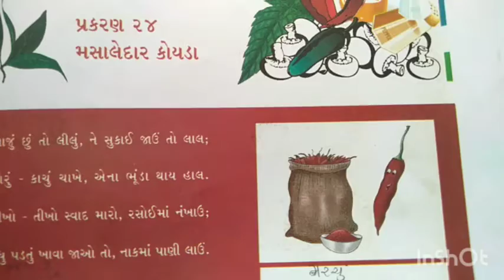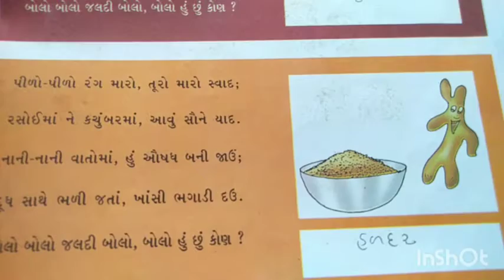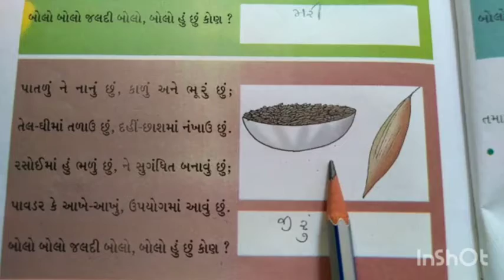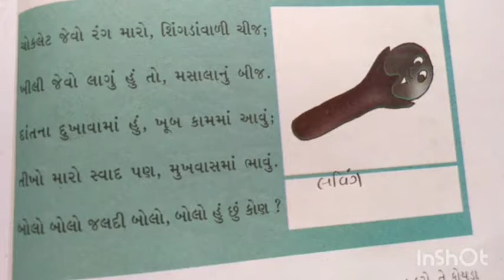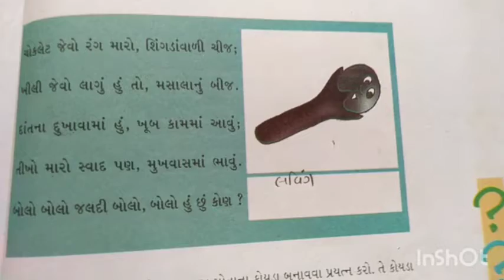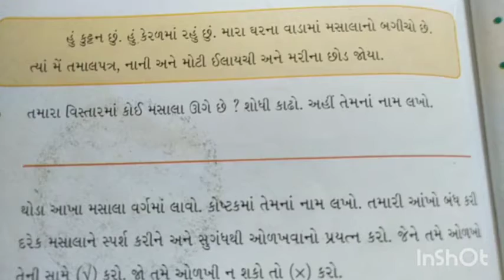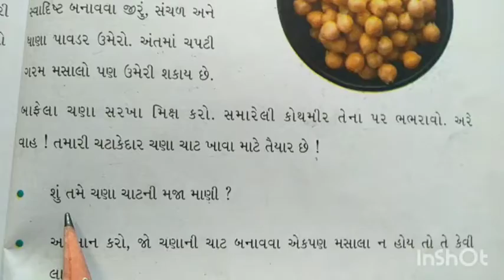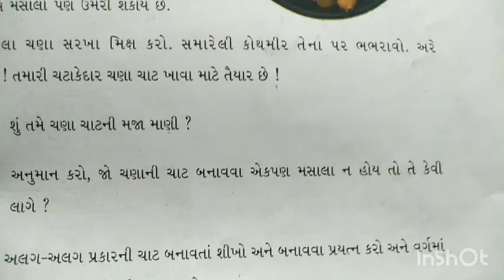Gujarati Medium Primary Std.4th Aaspas Sem - 2 Textbook Ch.24 (part - 1)